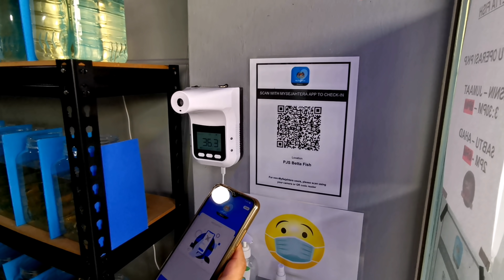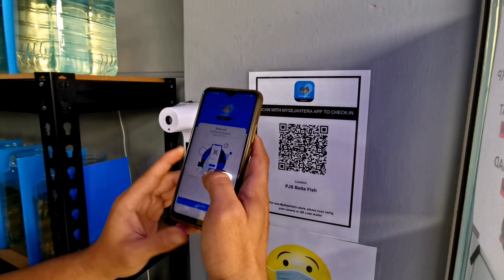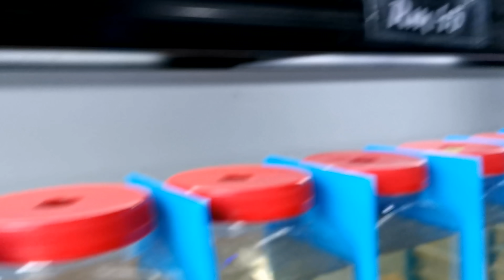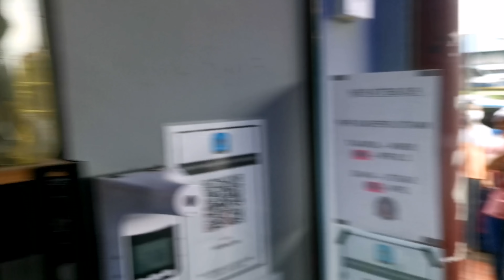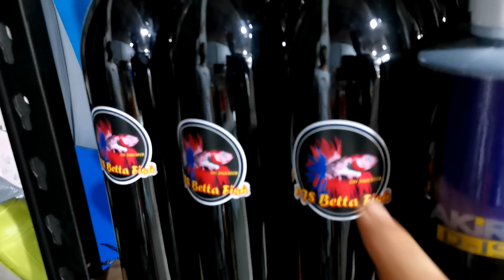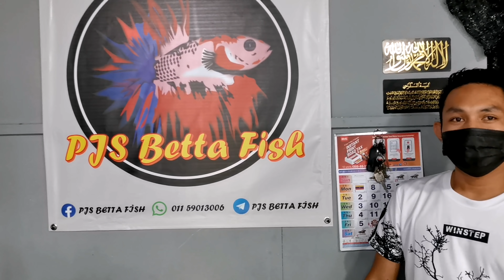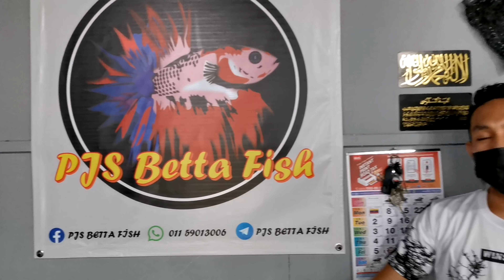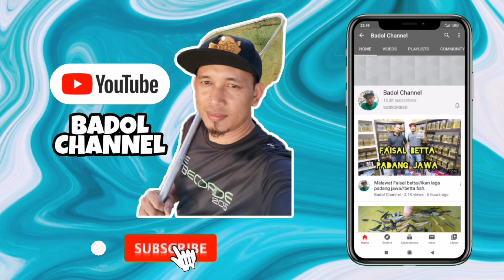Melawat PJS Betta Fish//Kedai Ikan Laga Viral//Ikan Padu2.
Nama kedai PJS betta Fish
Taman medan, Petaling jaya
FB PJS Betta Fish
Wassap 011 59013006